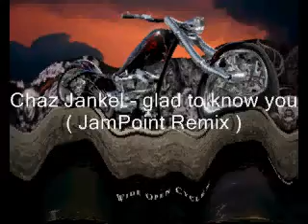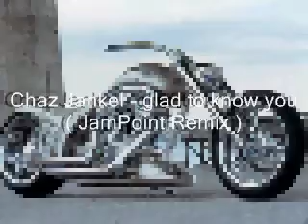Chaz Jankel - glad to know you ( JamPoint Remix )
Remixed by D.J.Steff. for JamPoint Prod.Volos